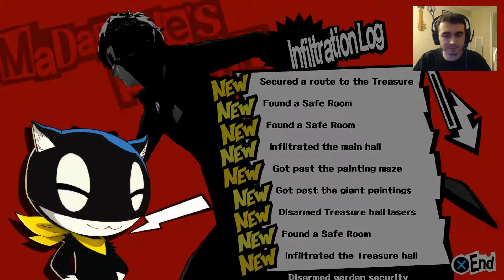SHADOW MADARAME BOSS | Persona 5 - Part 29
We finally take on Shadow Madarame!

I always want to hear suggestions for future series, please comment down any suggestion!